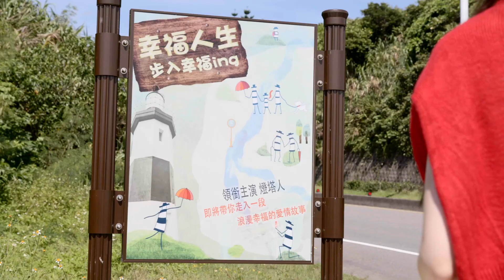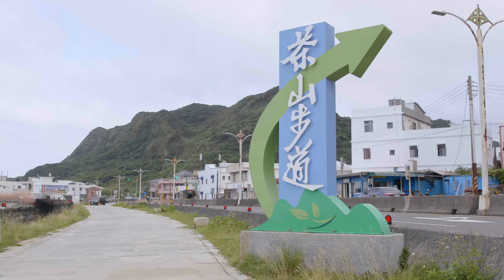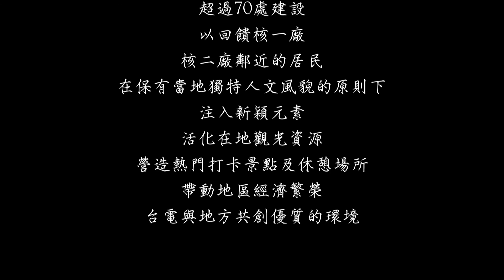甄妮的北海岸私房景點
比起”我們幸福嗎？”
更重要的是”我們如何維持幸福感？”
常因為工作時間忙到沒機會好好出去玩啊～
來趟說走就走的旅行根本是精神支柱啊✨
疫情期不能出國完全沒關係！
到這些可愛的景點走走也玩得超級開心❤️
想知道女明星推薦的旅遊私房景點嗎～？
請鎖定接下來系列PO文